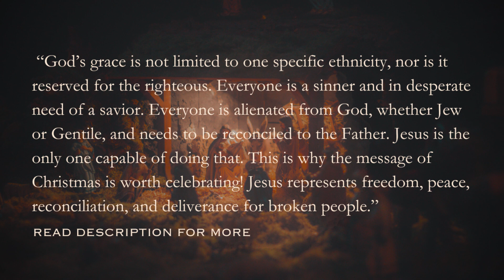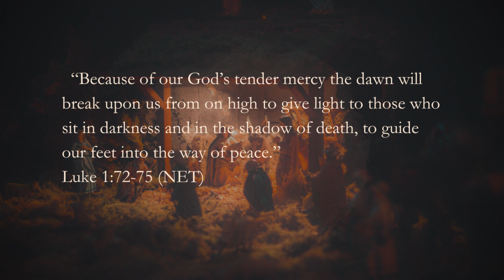Descended | Piano Improvisation #71 | Advent 2023 | Week 2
🚨READ DESCRIPTION🚨

Excerpt from today's description:

"The Messianic message is revolutionary. God’s grace is not limited to one specific ethnicity, nor is it reserved for the righteous. Everyone is a sinner and in desperate need of a savior. Everyone is alienated from God, whether Jew or Gentile, and needs to be reconciled to the Father. Jesus is the only one capable of doing that. This is why the message of Christmas is worth celebrating! Jesus represents freedom, peace, reconciliation, and deliverance for broken people. Being God, he lived the life we could not live. Being a man, he died a saving death in our place. This was proved as he rose from the grave on the third day, a testament to his power and to the authority of the gospel."

Today marks the second day of the 2023 advent season. "Advent" is a latin word meaning "coming." During the four weeks leading to Christmas, we celebrate one thing: the incarnation of God himself.

In the silent, lonely night of our dark, dark world, the light of life, Jesus Christ, shone through. He tore through the very laws of nature and physics as the eternal God was born as finite man.

And what for?

To save us.

Matthew’s genealogy of the Messiah shows us some amazing things about who Jesus is and what he came to do. READ THE DOC LINKED ABOVE if you are curious to find out what insights can be gleaned from this peculiar passage.

"The Christmas message is that there is hope for a ruined humanity - hope of pardon, hope of peace with God, hope of glory - because at the Father’s will Jesus Christ became poor and was born in a stable so that thirty years later he might hang on a cross. It is the most wonderful message that the world has ever heard, or will hear."
J.I. Packer - "Knowing God", pg. 63

During the Advent season, I like to do something special on my channel. I'm doing the same this year! Check out last year's playlist here:

It is the desire of my heart to see God glorified in my work. May the words I play and the music I write be used by God to convict the sinner, bring hope to the downcast, and instill awe in the believer.

God bless and have a merry Christmas!